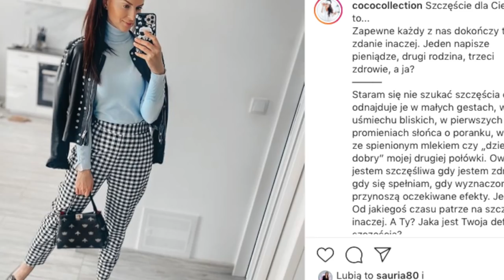HAUL 👗👜👠 - GARNITUR, MARYNARKI, BUTY I ...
Dziś zapraszam Was na nowy haul. Będą buty, garnitur, marynarki i jeszcze kilka innych rzeczy.